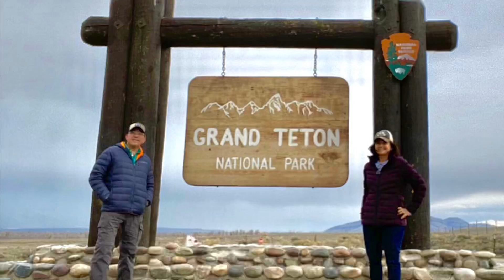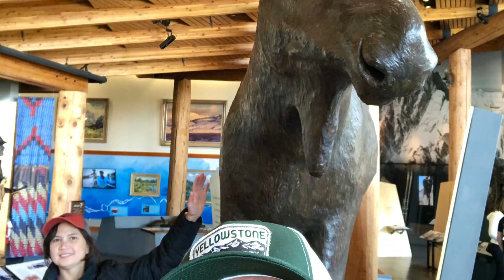My travels- Grand Teton National Park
A cloudy spring time, when on the last day the majesty of the Tetons appeared. It truly is God’s country.